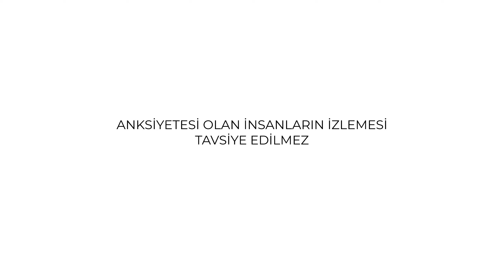Cevapsız Soru: Ölümden Sonra Neler Oluyor? (animasyon)